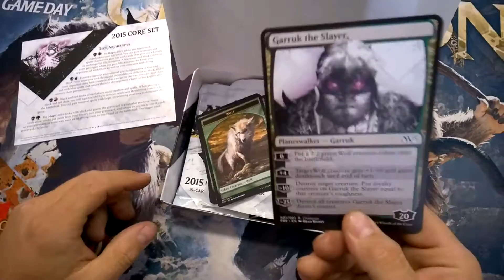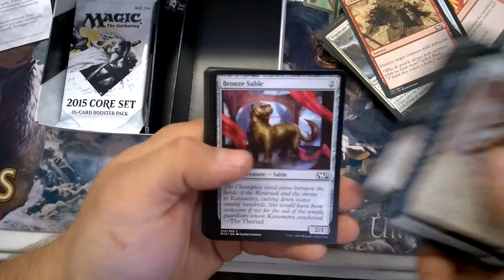Hunt with Ambition Magic the Gathering 2015 Prerelease